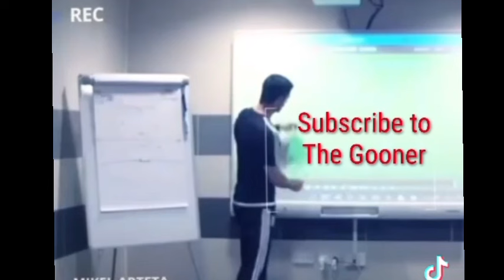ARSENAL'S PERFECT COVER for SAKA?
Bukayo Saka is arguably Arsenal's most valuable and important player. Both  irreplaceable and undroppable, in fact, only one player in Europe's 5 top leagues has played more minutes than Arsenal's STARBOI  Bukayo Saka. Are we risking his burnout or serious injury? Why did we not sign cover in the last two transfer windows? I make a case for the perfect replacement.